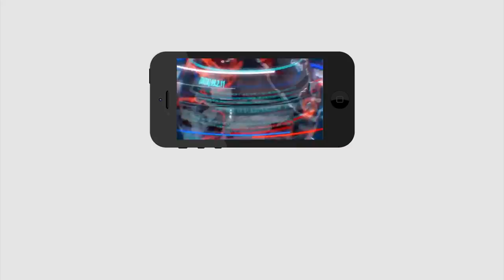Breaking News Devineni Uma Going To Jail Coming Soon | దేవినేనిపై సీబీఐ విచారణ పూర్తి, టార్గెట్ జైలు